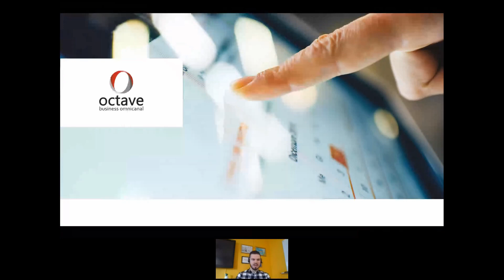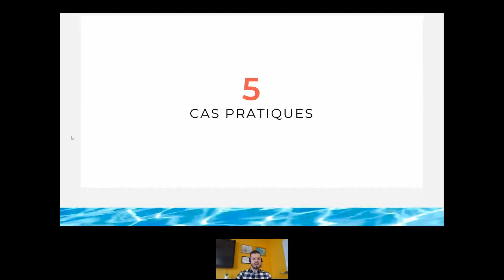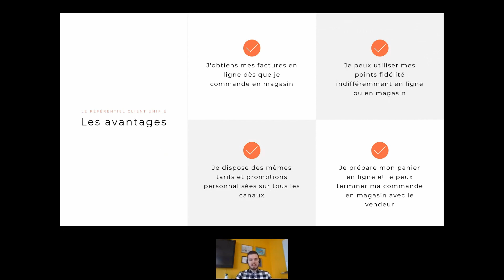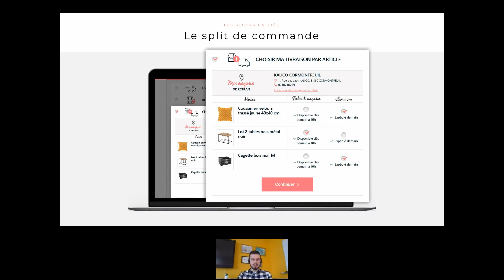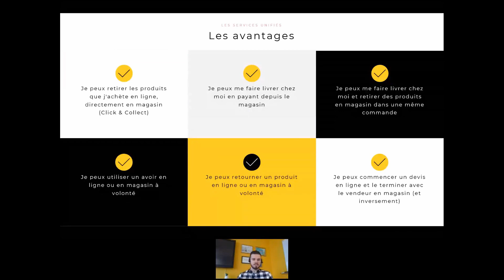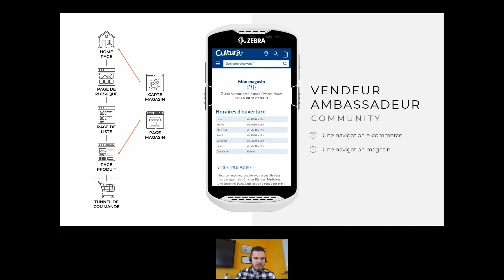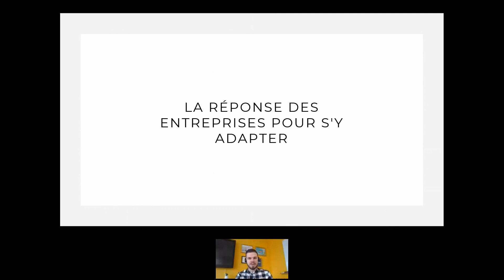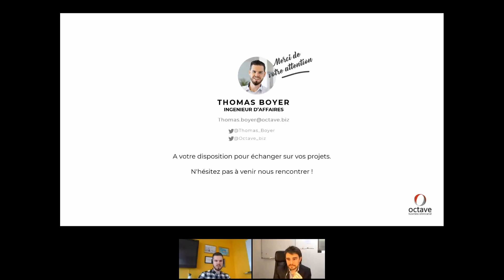[Webinar Retail Connect] Commerce unifié : 5 cas pratiques pour vous tester!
Commerce multicanal, cross canal, omnicanal, unifié… La transformation digitale des enseignes du retail fait l'actualité des salons depuis des années. Pour s'adapter, les entreprises ont répondu en empilant des solutions logicielles, ce qui a fini par complexifier leur système d'information. Testez vous pour savoir si vous êtes réellement prêts à travers 5 cas pratiques touchant à votre offre produit, vos services additionnels, votre force de vente et votre relation clients.